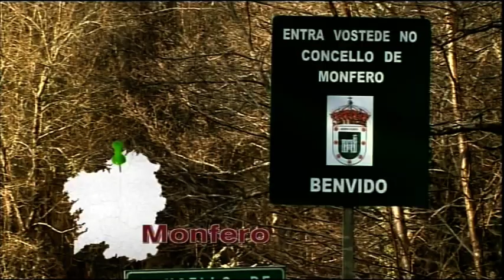Ben falado! - Capítulo 98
Así falan en Monfero
Monfero é coñecido polo seu mosteiro, que alterna o granito branco e a lousa negra na fachada., e polo Cancioneiro de Monfero, de Xosé María Álvarez Blázquez. Alí din: hai un luar coma día, saín ao rebrío, botei unha risada, nunca medo tuven.